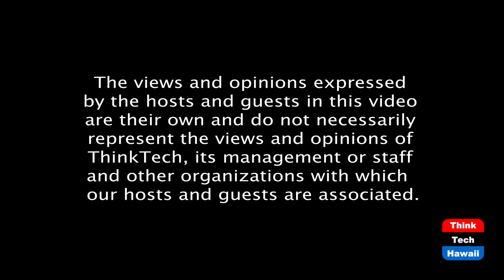America, as now seen from India (Global Connections)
Global perceptions, how are they changing.  The host for this episode is Jay Fidell.  The guest for this episode is Kartikey Mishra.

Kartikey Mishra, a business student in Varanasi, will help us understand how India is coping with the covid crisis, and how the Indian people feel about Trump and the election.